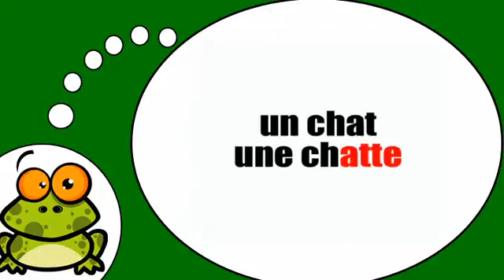Amo la Francia = La forma femminile con = atte =